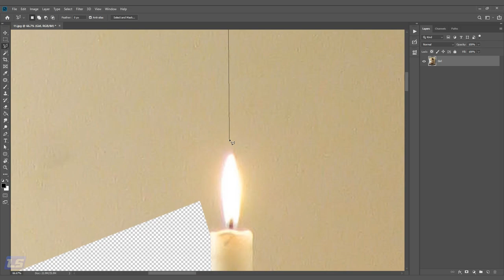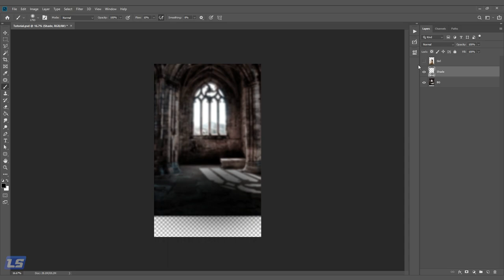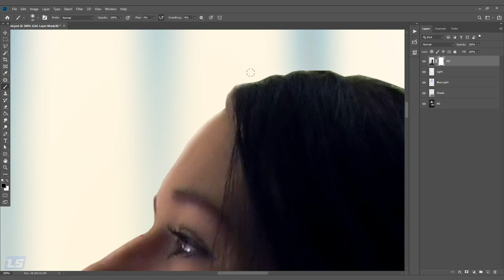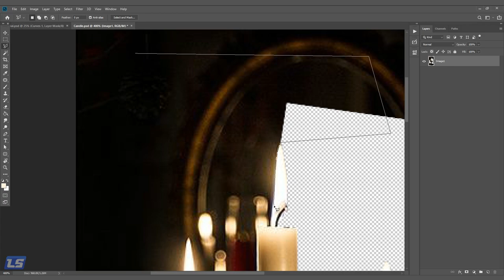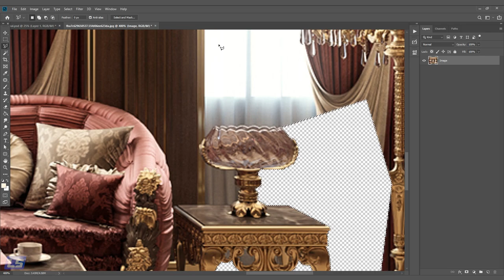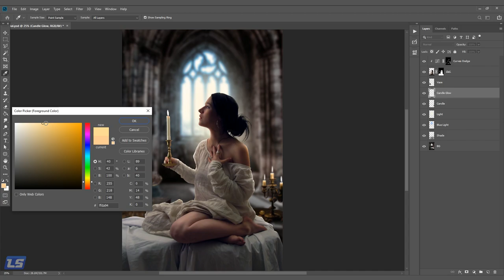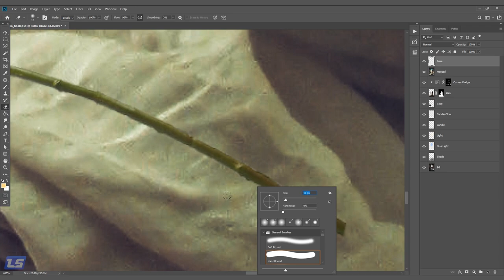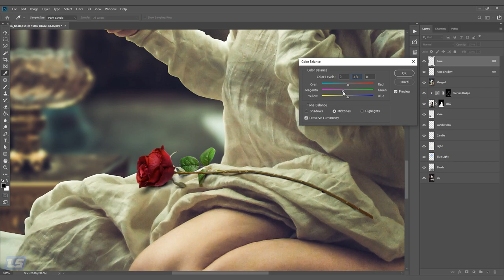Waiting - Fantasy Girl Photoshop Manipulation Tutorial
How to composite the Girl Fantasy manipulation scene effects in Photoshop CC 2019.
🔴Get Real-time Full Video, PSD, Images & Brush:👉